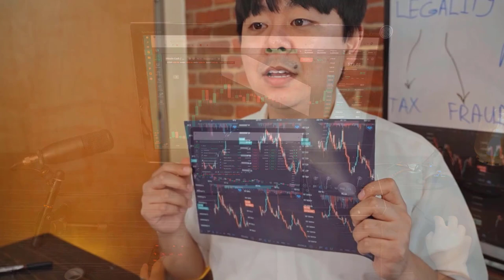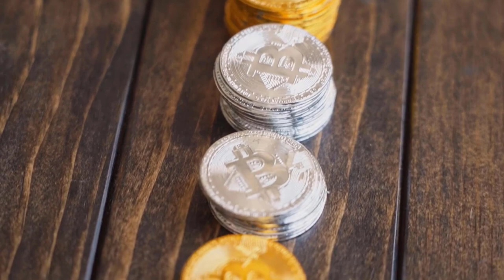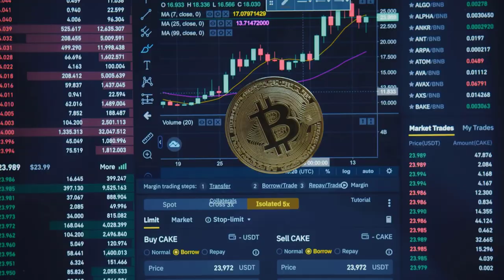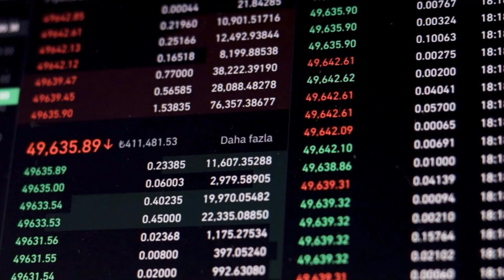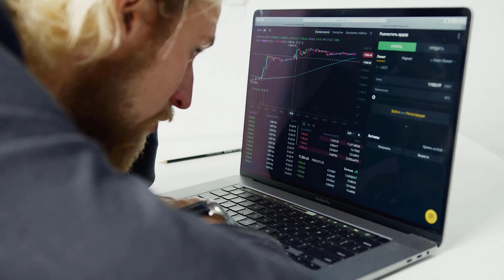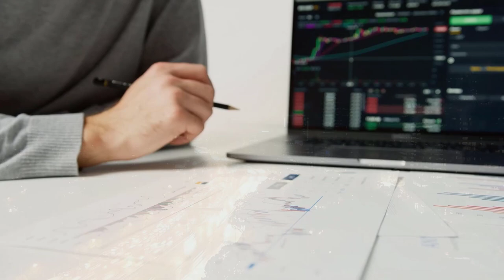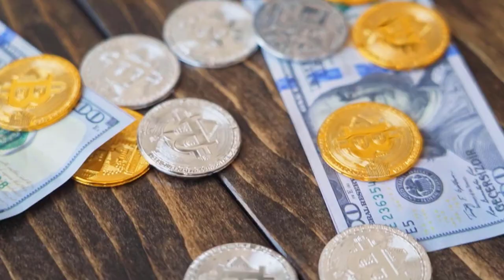DOGELON MARKET WILL X9000 HERE'S WHY?! - DOGELON PRICE PREDICTION & ANALYSES